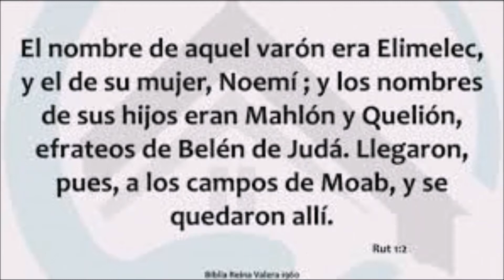El hijo de la esperanza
Dios transforma las dificultades en bendiciones.